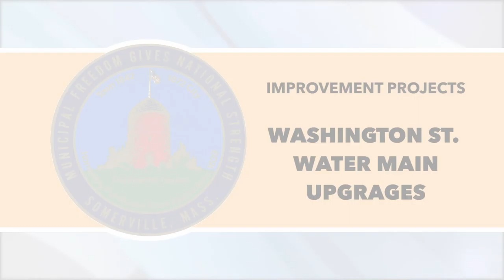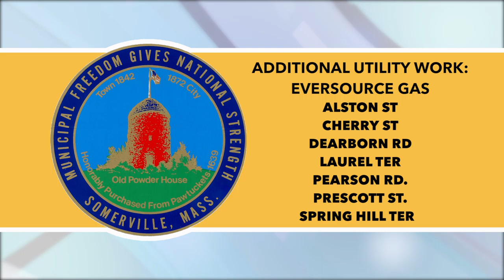Construction Update - August 19